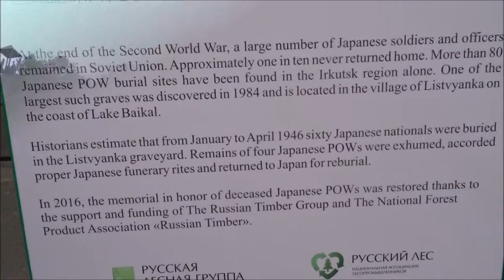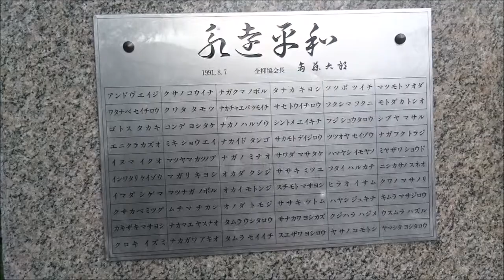Japanese cemetery in Listvyanka / Листвянка кладбище / 墓地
By the end of World War II there were from 560,000 to 760,000 Japanese personnel in the Soviet Union and Mongolia interned to work in labor camps as POWs. Of them, it is estimated that between 60,000-347,000 died in captivity.

A significant number of Japanese were assigned to the construction of the Baikal-Amur Mainline (over 200,000 persons), in eight camps, in Komsomolsk-on-Amur (two camps, for two railroad branches), Sovetskaya Gavan, Raychikha railroad station (Khabarovsk Krai), Izvestkovaya r/r station (Khabarovsk Krai), Krasnaya Zarya (Chita Oblast), Taishet, and Novo-Grishino (Irkutsk Oblast) (Wikipedia)

One of the Japanese POW cemetery is located in Listvyanka, on the west bank of lake Baikal.